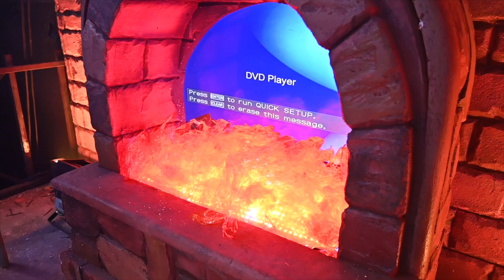सेटवर दिसणार चींची चेटकिणीची गंमत | Vaibhav Mangle Interview | Dance Maharashtra Dance L’il Masters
Vaibhav Mangle Interview | सेटवर दिसणार चींची चेटकिणीची गमंत | Dance Maharashtra Dance L’il Masters

सेटवर चींची चेटकिणीची गुहा आणि जादूची गंमत पहा हा पूर्ण व्हिडिओ

( Anchor Deepali )